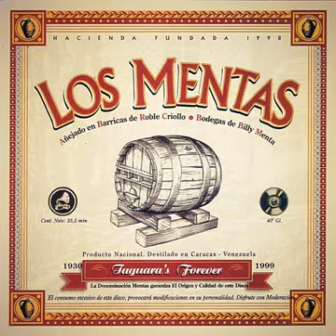Los Mentas - Taguara's Forever (Disco)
1-Mentas
2-Dueño de un Bar
3-Cachifa de Haití
4-Tu Pan
5-La Pastillita
6-El Ron
7-Mundo Porno
8-El Vals de las 1000 Botellas
9-Oh My Way
10-Si Tú Te Vas

Banda Amiga Si deseas que tu Canción o Disco sea quitado de mi canal no duden en escribirme en cualquiera de las redes sociales y con gusto l@ quitare así no mas

Sin Link De Descarga NO Insistir, gracias!!